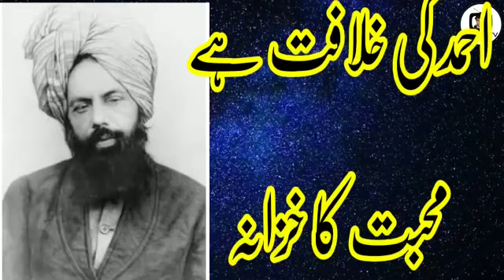Mahabt ka khizana/ احمد کی خلافت ہے محبت کا خزانہ کلام ڈاکٹر منور احمد کنڈے